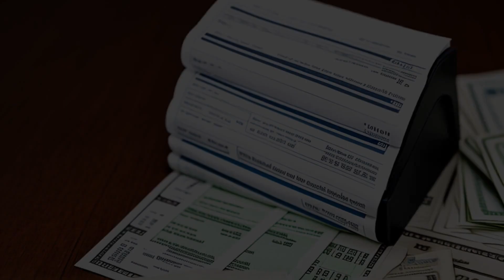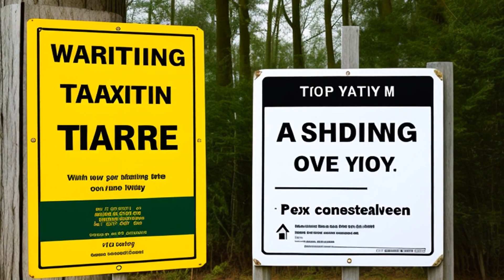Heller v. District of Columbia (1952) Overview | LSData Case Brief Video Summary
Miss Pauline Baum purposely left out three properties from her inheritance tax return. The tax authorities added these properties and taxed them. The Board of Tax Appeals upheld this decision, and now the case is being reviewed for a possible reversal. The applicable statute, Â§47-1601 D.C.Code 1940, states that taxes will be imposed on estates of decedents, beneficiaries' shares, and gifts. The court analyzed whether the transfers were made in contemplation of death and whether Miss Baum relinquished her life right to income in the trust property.

Heller v. District of Columbia (1952)
198 F.2d 983